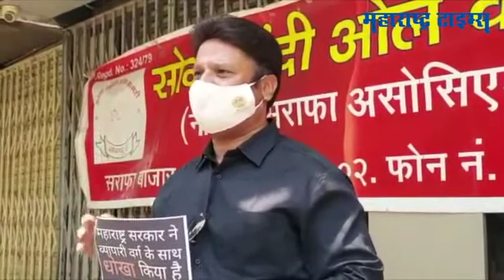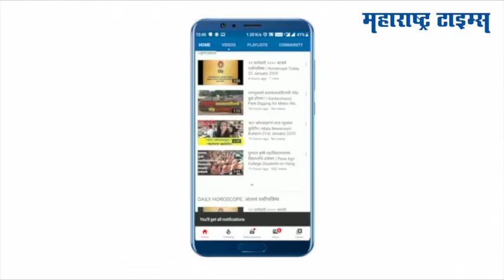Break The Chain ला व्यापाऱ्यांचा विरोध, राज्यभरात निदर्शने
सरकारने ब्रेक द चेन अंतर्गत लावलेल्या निर्बंधांचा व्यापारी वर्गातून विरोध होत आहे
पुण्यात व्यापारी महासंघकडून लक्ष्मी रस्त्यावर साखळी आंदोलन करण्यात आले
सरकारने दुकाने सुरू करण्याबाबत आज निर्णय घेतला नाही तर उद्यापासून दुकाने सुरू करण्याचा इशारा देण्यात आलाय